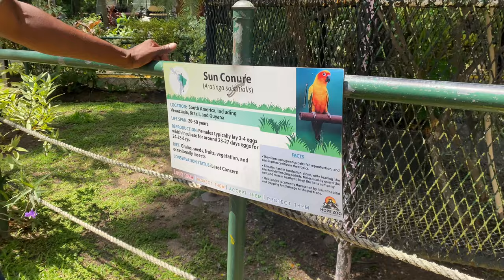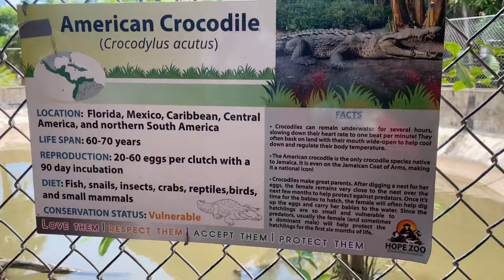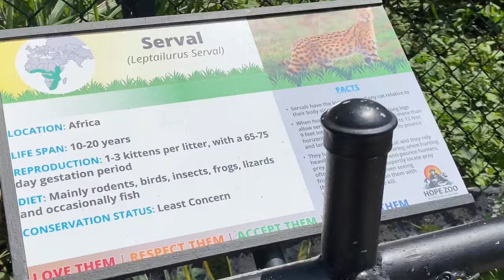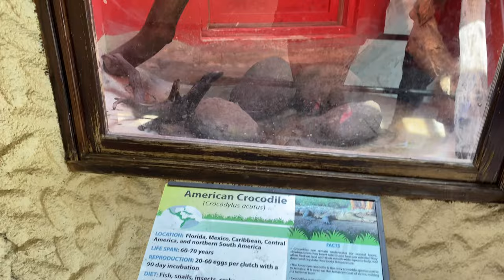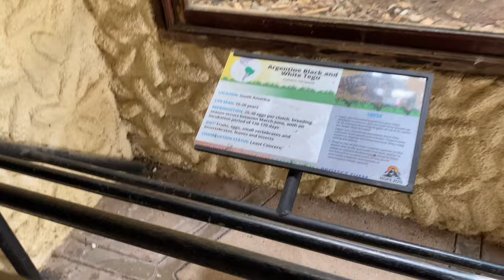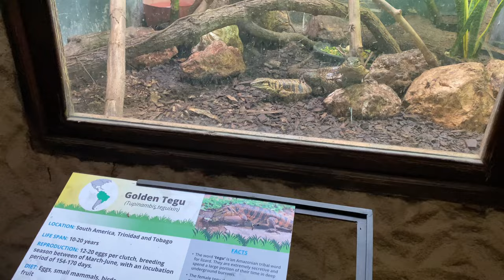VLOG: Hope Zoo, Kingston, Jamaica + First time trying WENDY’s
VLOG: My Hope Zoo adventures 2023 and trying Wendy’s for the first time. Jamaica vlog 2023.

Hey Sunshines☀️, thanks for clicking on today’s video. I hope you are enjoying the content!